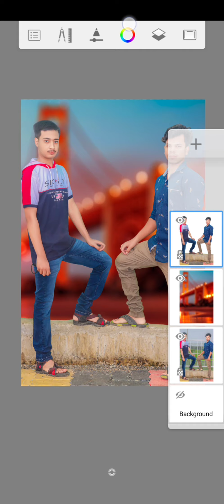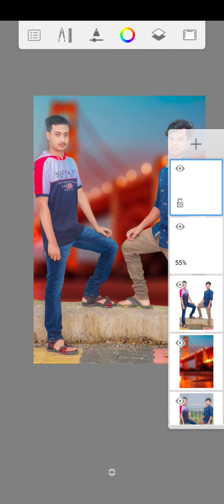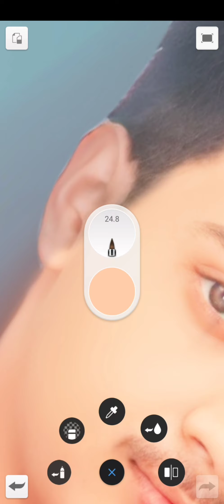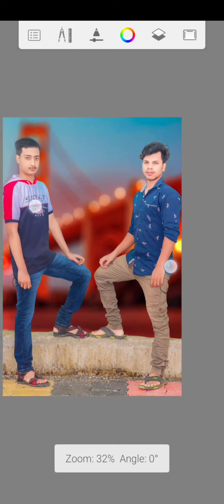CB Photo editing || Full Tutorials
lr apk

Autodesk apk